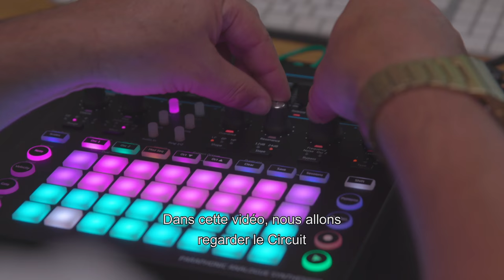NOVATION - tutos hack series - Contrôle de l'horloge sur le CIRCUIT MONOSTATION (La Boite Noire)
Découvrez comment utiliser lafonction de synchro de l'oscillateur sur le CIRCUIT MONOSTATION de chez NOVATION.

Les synthés NOVATION sont reconnus pour leur polyvalence et leurs qualités.

FICHE TECHNIQUE
- 2 oscillateurs avec contrôle individuel des paramètres de synchronisation et de réglage
- Filtres passe-haut, passe-bas et passe-bande avec des pentes de 12 dB et 24 dB
- 3 types de distorsion
- Opération en modes monodique ou paraphonique avec contrôle de glide individuel
- Matrice de modulation 4 x 8 qui permet des modifications et des routages complexes
- Chargez et enregistrez jusqu’à 64 patches sur l’appareil
- Séquenceur 3-pistes (2 pour la séquence d’oscillateurs, 1 pour la séquence de modulation)
- 32 pads RGB sensibles à la vélocité
- 16 types de gammes
- Taux de synchronisation modifiables
- Connexions CV/gate, CV mod, Midi in, out et thru pour relier et contrôler des appareils externes
- Modulez, transformez et traitez les sources externes via l’entrée audio
- Sauvegarde des patches et des sessions avec le logiciel Components